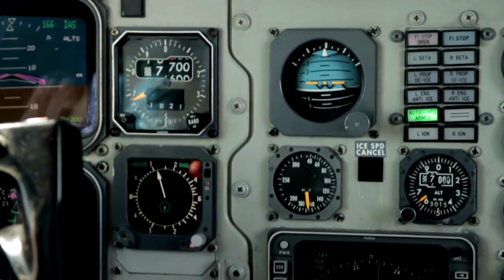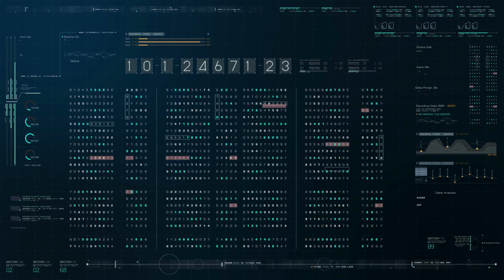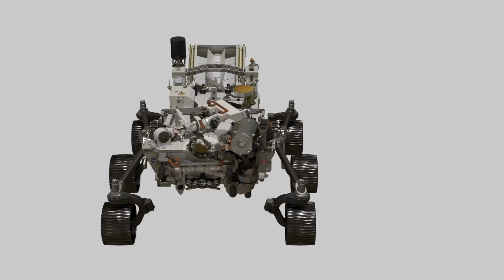🌕 Chandrayaan : Secrets of the Moon Revealed! 🚀 Unlocking Lunar Wonders and Future Space Adventures!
"Embark on a celestial odyssey with our latest video, "Chandrayaan Chronicles: Secrets of the Moon Revealed!" 🚀🌕 Dive deep into the captivating world of lunar exploration as we unravel the mysteries uncovered by Chandrayaan-1 and Chandrayaan-2 missions. 🛰️✨

🌐 Join us as we explore groundbreaking discoveries, including the unexpected presence of water on the Moon! 🌊💫 From lunar landscapes to cutting-edge space technology, this video promises an exhilarating journey for science enthusiasts and curious minds alike.

🔍 Curious about the future of lunar exploration? Discover the inside scoop on Chandrayaan-3, the upcoming mission set to redefine our understanding of the Moon!

🚀 Don't miss out on this cosmic adventure! Hit play now and venture into the cosmos with us. 🌌🔭 chandrayaan3 lunarexploration spacediscoveries scienceadventure "